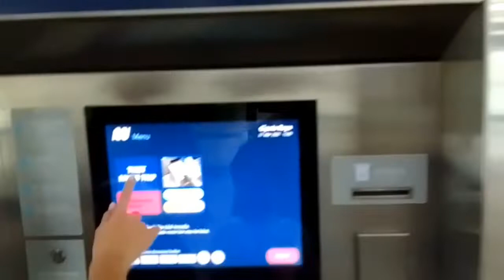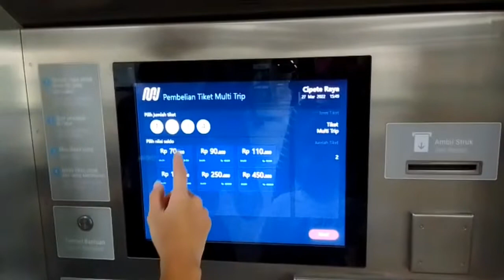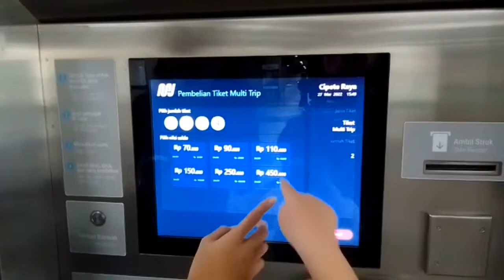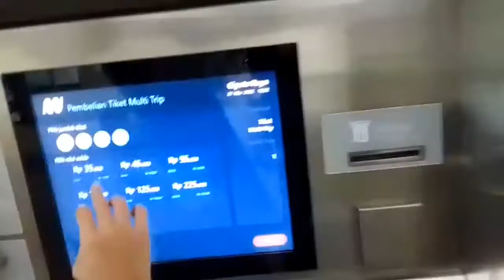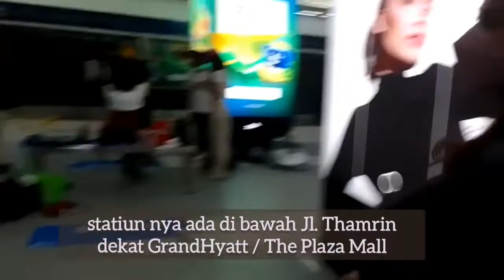Naik MRT Jakarta || Jalan jalan asyik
First experience for Keanji to ride MRT Jakarta.   We began the journey from Cipete Raya Statiun which is near by McD resto so we could parked the car there.  We went to the last statiun,  Bunderan HI.
Ticket price is Rp. 13.000 bought via vending machine.   During the pandemi if we dont have emoney or flazz card,  we have to buy also its card Rp. 20.000 that we could reuse it.

Salam adeKeanji